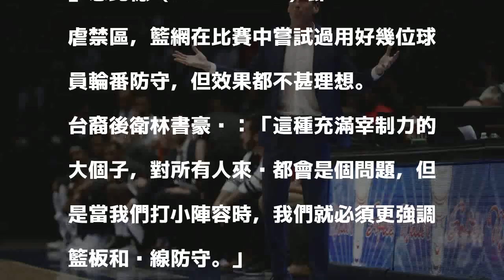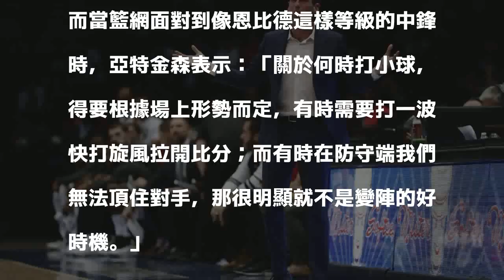NBA》小球當道 籃網主帥：「變陣得根據場上形勢而定」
亞特金森。﹝資料照，美聯社﹞

發表評論評論如下。